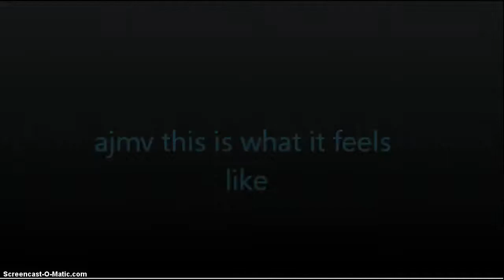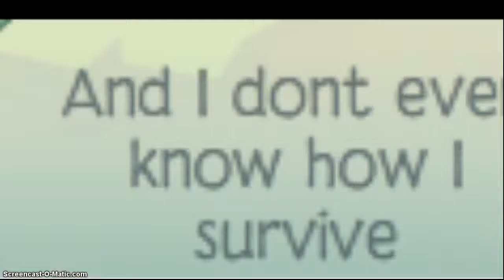ajmv this is what it feels like